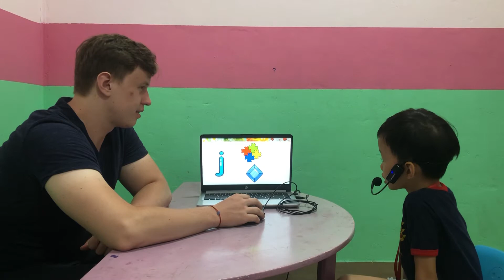Phoenix - Monkey 1 - Speaking test B2